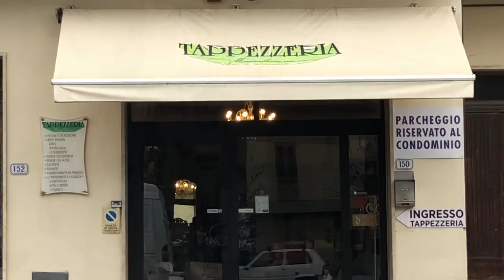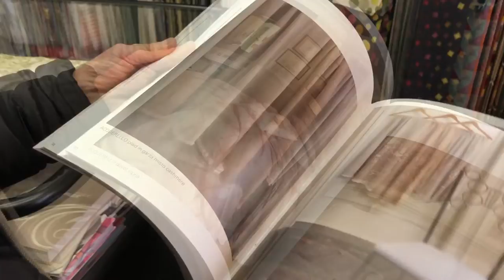TAPPEZZERIA MASSIMILIANO snc - Castelfiorentino (Fi)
Laboratorio artigianale per poltrone e divani dal 1994, Tappezzeria Massimiliano snc a Castelfiorentino si è perfezionata negli anni anche per tendaggi, tende da sole, letti, materassi, tappeti e complementi d’arredo.
Consulenza e sopralluoghi gratuiti per orientare al meglio le vostre scelte.
Ampio campionario di tessuti, pelli e accessori.
Realizziamo prodotti su vostro disegno e forniamo mettiamo tutta la nostra passione e la nostra esperienza al vostro servizio.
Nella nostra produzione si possono trovare anche tappezzerie per imbarcazioni realizzate con materiali e tessuti specifici del settore.

Siamo specializzati in:

    Disegno modelli su indicazioni del cliente
    Imbottitura di sedie e divani
    Taglio e cucitura di tende su misura
    Restauro di divani
    Realizzazione di strutture per tende personalizzate
    Lavorazioni in cuoio

    Tutto quello che ti viene in mente...o quasi!

In negozio tante idee regalo per la casa.

Chiedici un consiglio, raccontaci i tuoi sogni e noi ti aiuteremo a renderli possibili.

TAPPEZZERIA MASSIMILIANO snc
Via Giulio Masini, 150
50051 Castelfiorentino (Fi)